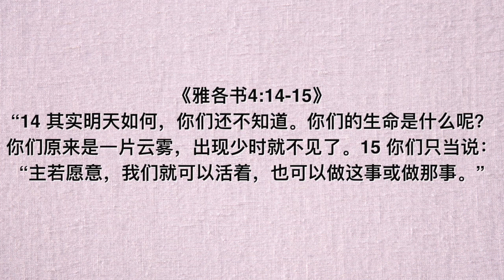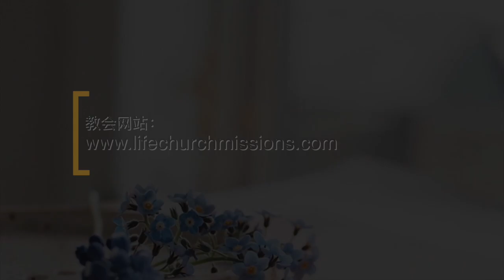20200421 每日｜主若愿意…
主题：主若愿意…
经文：雅4:13-15